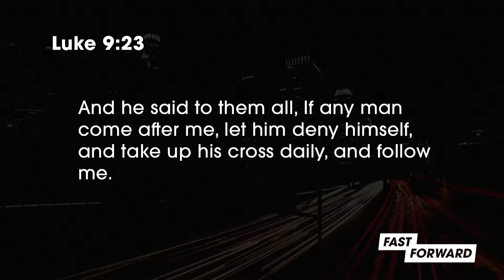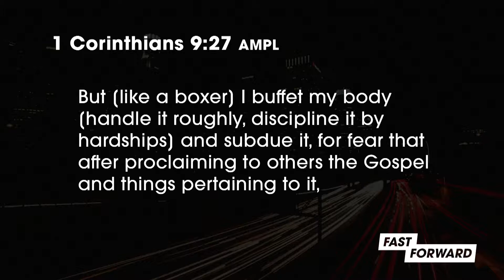Fast Forward: Part 2 | Miracle Results of Fasting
While God has gifts plan out for us as children, God also has rewards for those who seeks them out.

Pastor Dave Williams
Mount Hope Church in Lansing, MI